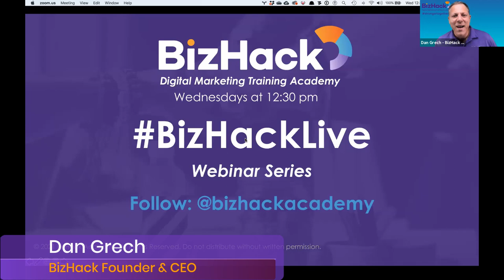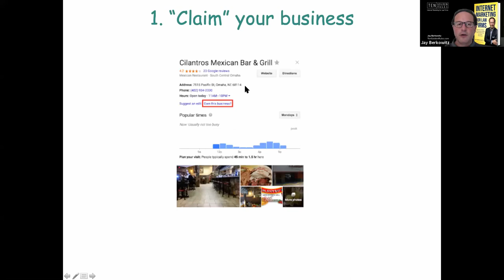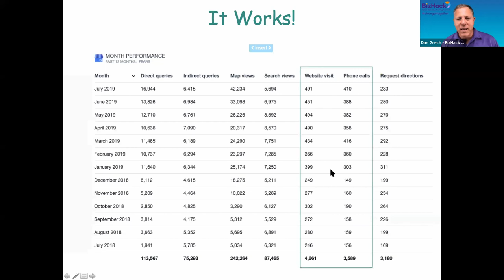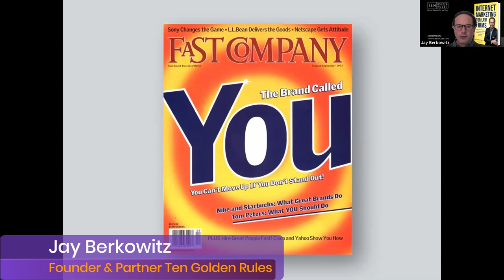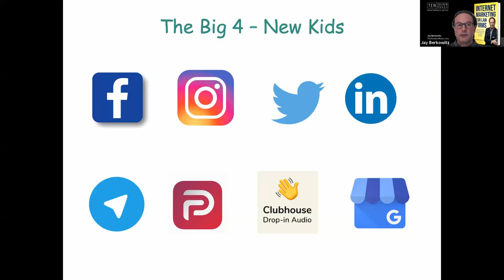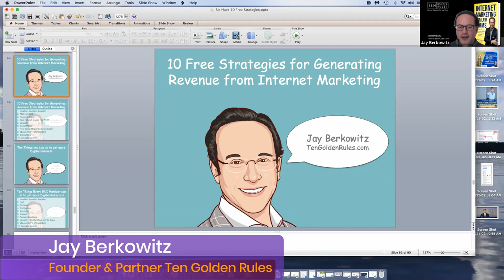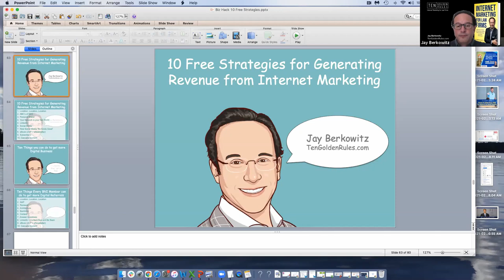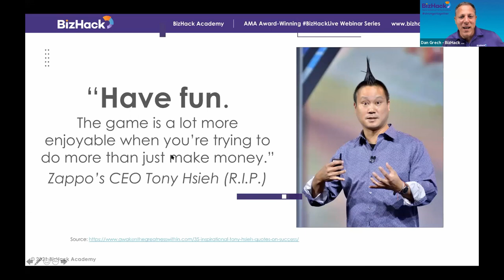📌 10 FREE Effective Internet MARKETING Strategies with Jay Berkowitz | ✅ Digital Marketing Training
"10 Free Strategies for Internet Marketing" with Founder & Partner Ten Golden Rules, Jay Berkowitz.

This presentation will share 10 Free Strategies for generating revenue from Internet Marketing, including:

Easy Strategies for getting ranked in Google and the Search Engines
How to build your Personal Brand
The Cascading Content Strategy
How to join the session:

Wednesday, Feb 3 from 12:30 to 1:30 pm ET
Via Zoom
Free and open to the community
About Jay Berkowitz

Jay Berkowitz is a best-selling author, an International keynote speaker and an award-winning thought leader. A senior online marketing professional with over twenty five years of marketing experience, Mr. Berkowitz has managed marketing departments for Fortune 500 brands: Coca-Cola, Sprint and McDonald's Restaurants, and he has developed online and offline strategies for AT&T and leading health and fitness website eDiets.com.

Mr. Berkowitz is the author of Internet Marketing for Law Firms, The Ten Golden Rules of Online Marketing and 10 Free Internet Marketing Strategies that went to #1 on Amazon for Small Business and Entrepreneurship. He is the Founder and CEO of an Internet marketing agency for law firms based in Boca Raton, Florida. He was the lead Subject Matter Expert and program faculty member for the University of San Francisco Internet Marketing Course and he is the host of the Ten Golden Rules of Internet Marketing Podcast. He has been profiled in the Wall Street Journal, The Business Journals and he was interviewed on FOX Business TV.